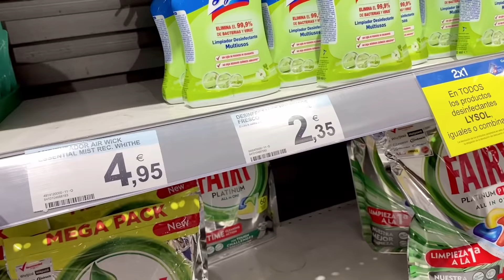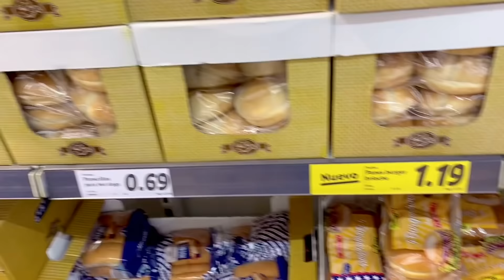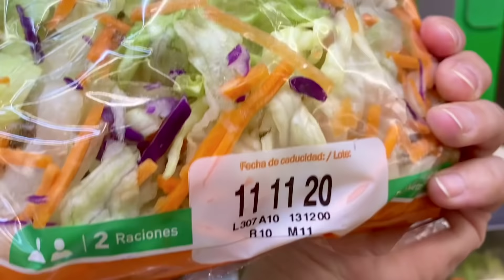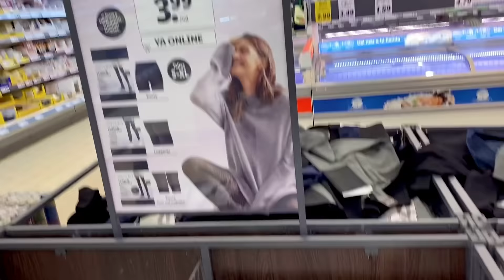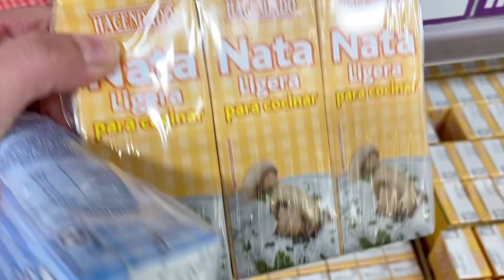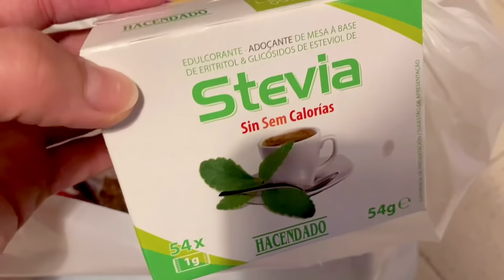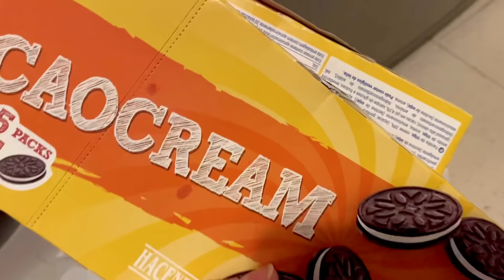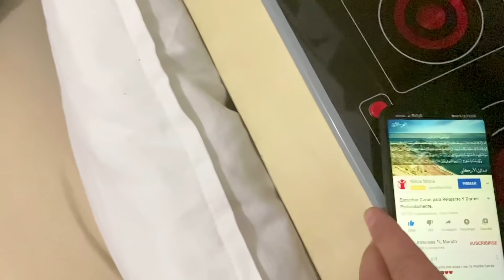Esto hago por la noche para levantarme feliz!! De compras con mi madre/ Mercadona subió los precios!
Trabaja en mi equipo de Oriflame: 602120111